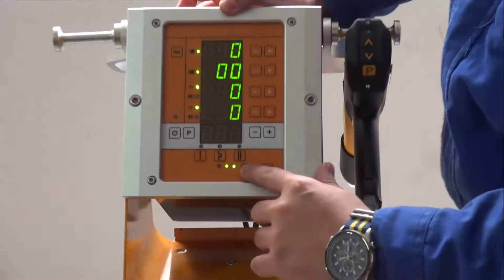Professional Powder Coating Machine, Advanced Technology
This intelligent powder coating machine with advanced functions: 20 memory programs stored in the console, 3 preset modes for flat part coating, corner coating, and recoating. It is great powder coating machine with nice price. Suitable for any users, any products and any environment.
More information contact with us:
Hangzhou Color Powder Coating Equipment